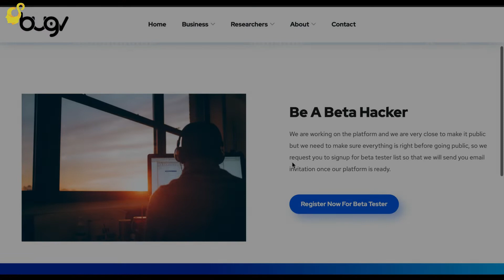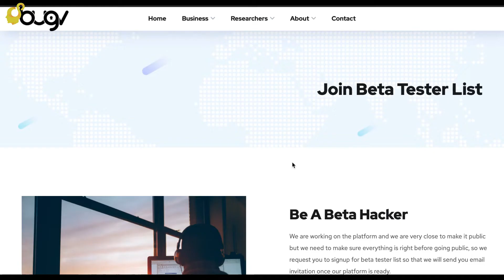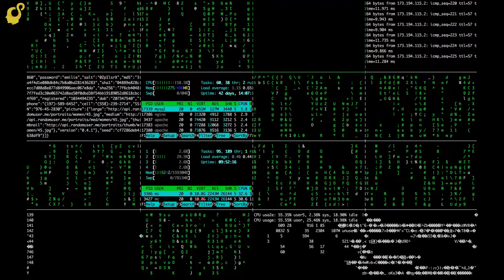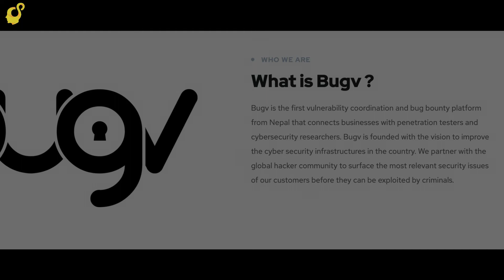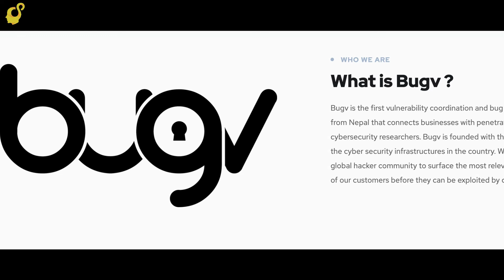First bug-bounty platform in Nepal | BugV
BugV is the upcoming first bug-bounty platform which will connect the startups and other organization to connect with ethical hackers and bug hunters all around the world.
Let's cheer.
Nepal bug-bounty platform
BUgv
ethical Hacking